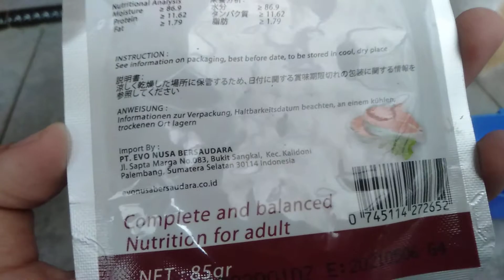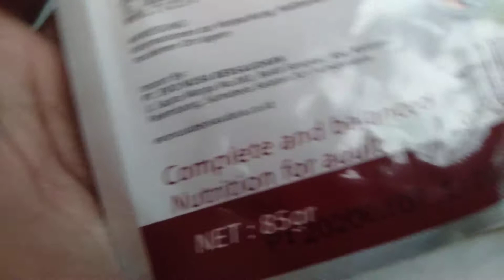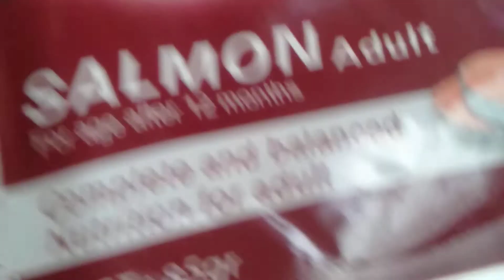Review moment...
Beli Life Cat ditoko hewan terdekat anda!